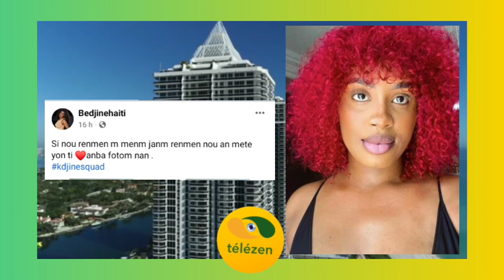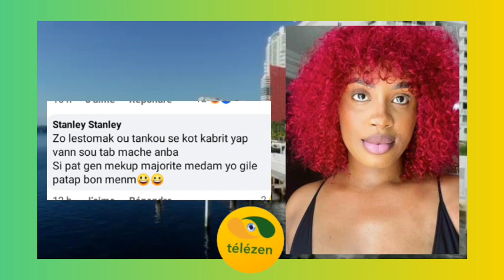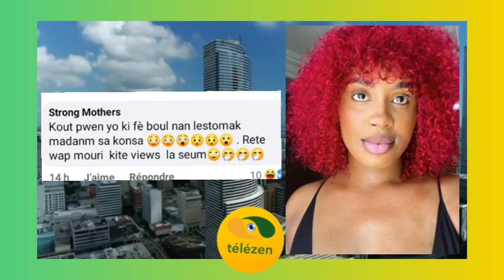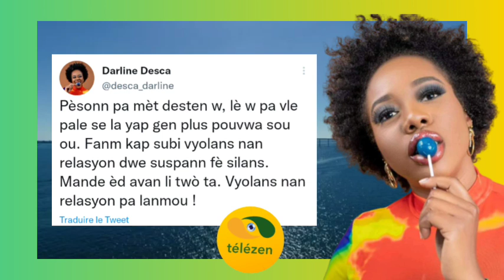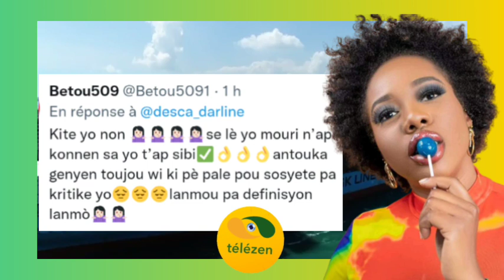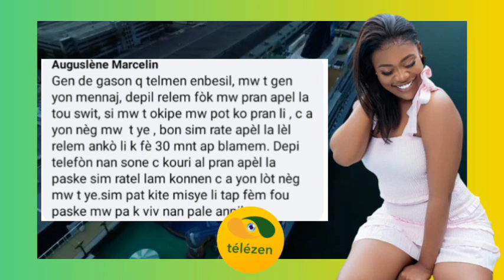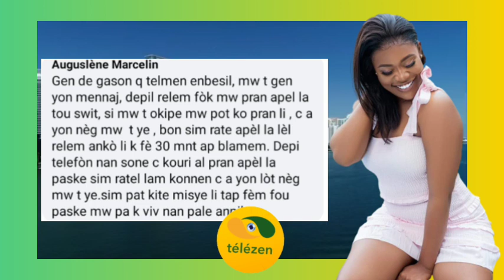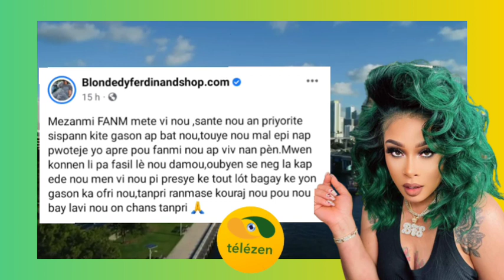Blondedy...dalinedesca... rutshelle pète kriye 😭 après yo WE vidéo saa.. kadilak pran nan Cho pired🙄